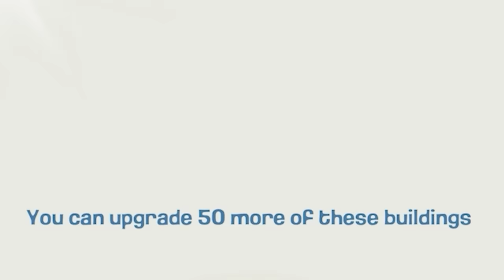THE MOST OVERPRICED WALLS in Clash of Clans are back, but after these…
▶️ It's Clash of Clans on Beaker's Lab! Can we max the most overpriced walls in the game again... without losing our minds? That's the hard part... ENJOY! ◀️